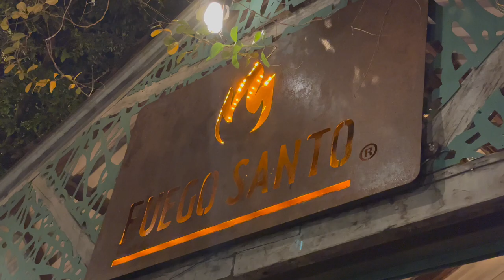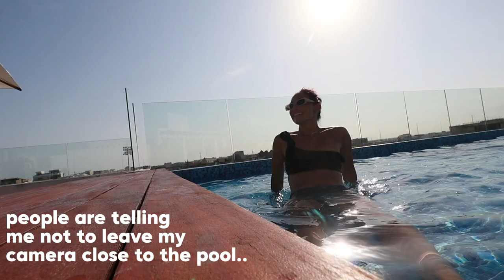Playa Del Carmen VLOG 🦎 Cenotes , pool time⛱ birthday party, karaoke 🤍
In this episode we take the family to a cenote in the jungle, hang by the pool and do quite a bit of karaoke for David's birthday! All in the lovely mexican beach town of playa del carmen. Playa del carmen is such a wonderful  place to bring the fam!

If you're new to my channel, WELCOME!! I'm so happy you clicked on my video, I hope you like my vlog!